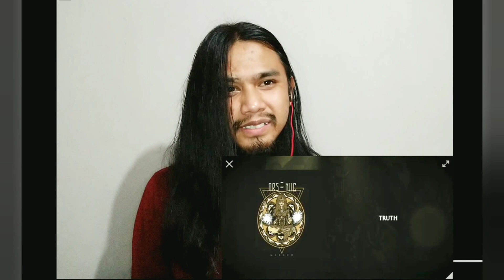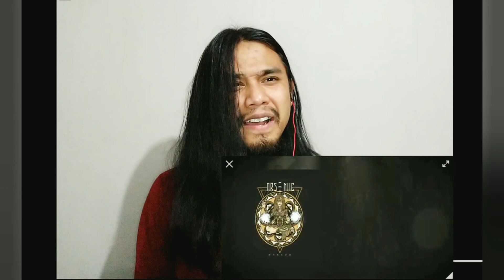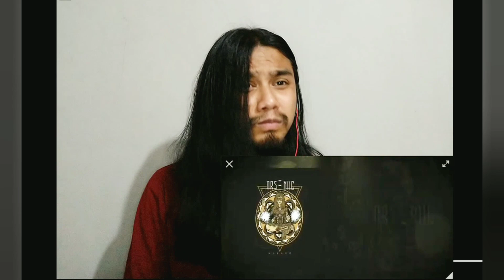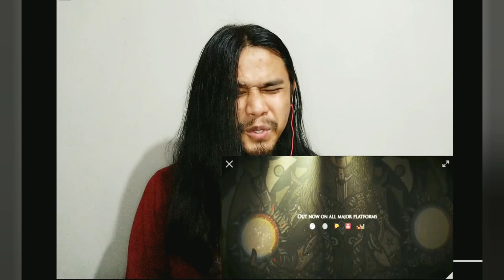SHILLONG METALHEAD REACTS TO Arseniic-MARAUD (Official Lyrics Video)| Metal band from Guwahati.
Band name- Arsennic
Song- MARAUD